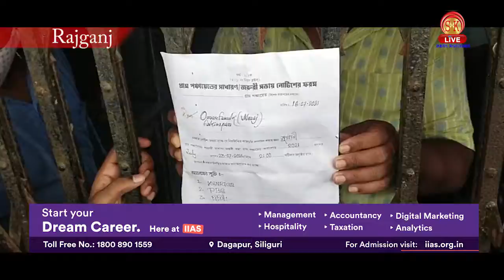সাংবাদিক নিগ্রহের ঘটনা আবারও সামনে ....